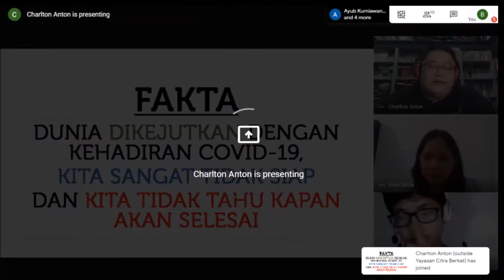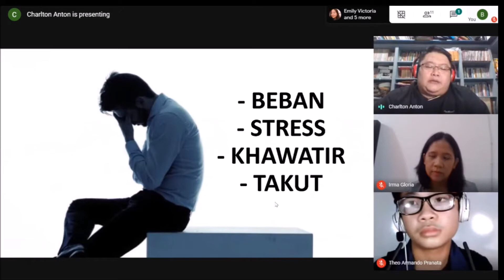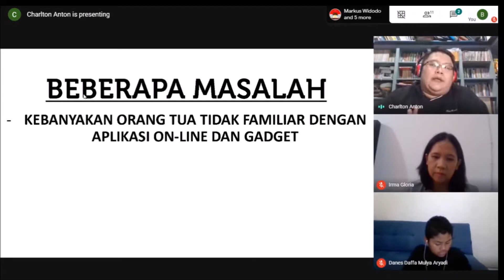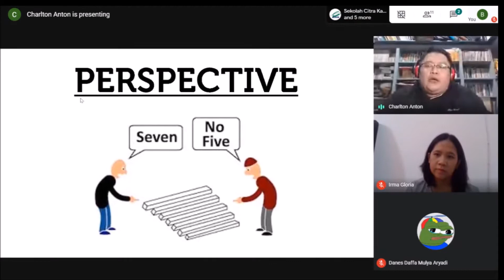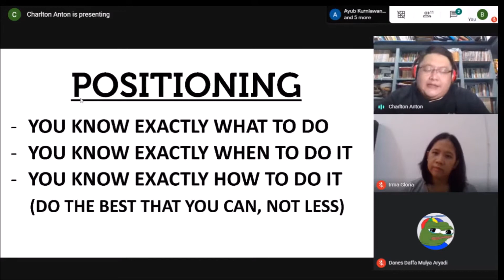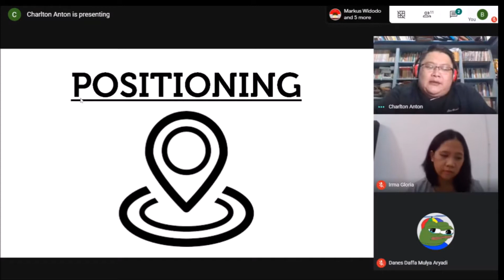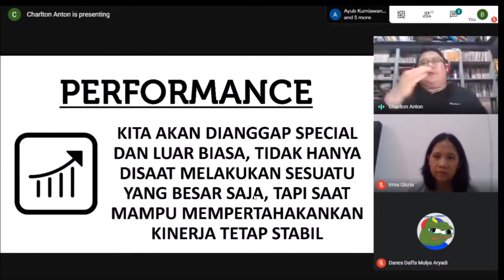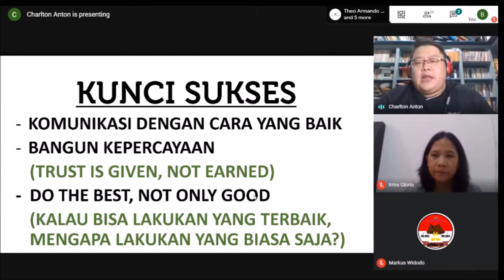Up & Down : Relasi Siswa dan Orang Tua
Halo Citrapreneurs!

Seiring usia, remaja mengalami sejumlah konflik atau beda pendapat dengan orang tuanya. Ada keinginan untuk dimengerti dan dipahami oleh orangtua namun keinginan itu kadang itu tidak terjadi. Sebaliknya justru muncul perasaan tidak nyaman di dalam keluarga, merasa diatur bahkan disalahkan karena perilaku atau pilihannya.

Apa yang terjadi sebenarnya? Apa yang sebaiknya dilakukan remaja untuk terhindar dari konflik atau beda pendapat itu? Bersama Mr. Charlton Anton Junior dan Ms. Gloria kita akan mendapatkan insight dan jawabannya. Yuk, kita simak bersama.

Salam Entrepreneurship!